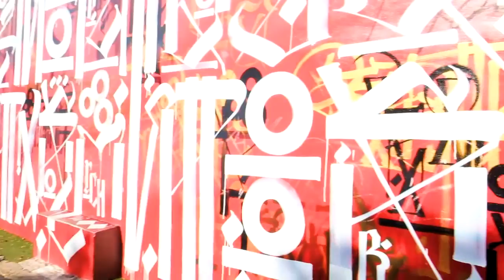Sunday Funday / Graffiti, Drone and Tani - Vlog #25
New Vlogger - drip around my world vlog - Sunday Funday- Vlog #25